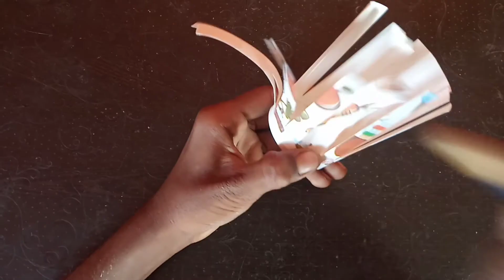paper cup how to convert basket in tamil